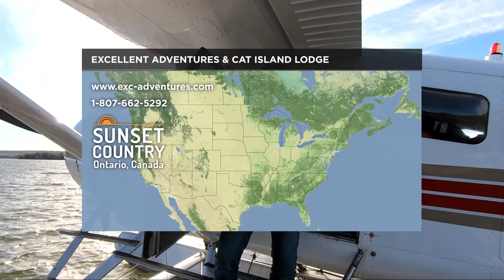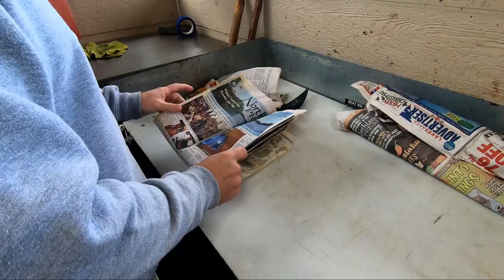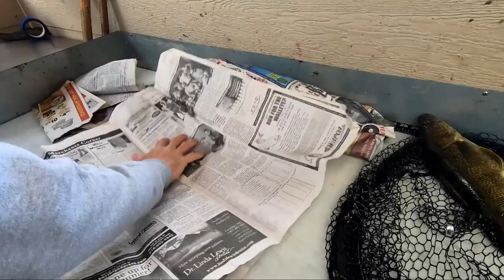Cat Island Lodge Lake Trout & Walleye (Sunset Country)!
In this NEW 2022 episode, host Ty Sjodin returns to Cat Island Lodge for some outstanding walleye and lake trout fishing!

"Cat Island Lodge, located in Ontario's Sunset Country is one of those multi-species destinations and a place I had been to a few years ago. On the previous trip, my emphasis was on the amazing lake trout fishing they have to offer. In short, it was the most fantastic lake trout fishing I have ever experienced, with numbers and fish topping over 20 pounds. But I also caught a ton of walleye that were mixed in with the lake trout that were moving shallow staging to spawn in the fall." Ty Sjodin

Cat Island Lodge offers a beautiful and cozy main lodge for relaxing and enjoying your delicious meals. The log construction gives it a rustic charm that fits the natural surroundings, and the views overlooking the lake are breathtaking. They serve a hearty breakfast in the dining room, walleye or lake trout shore lunch around noon and a complete evening dinner menu featuring a variety of delicious meals served family-style.